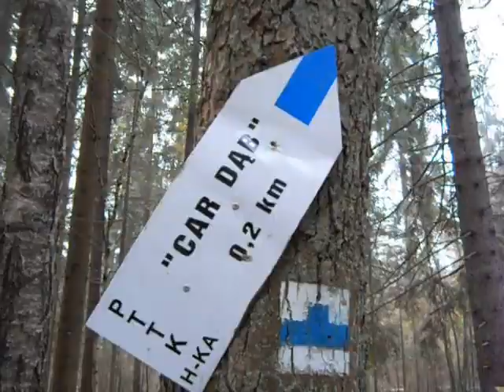Puszcza Białowieska-Car Dąb (Jesień 2011)